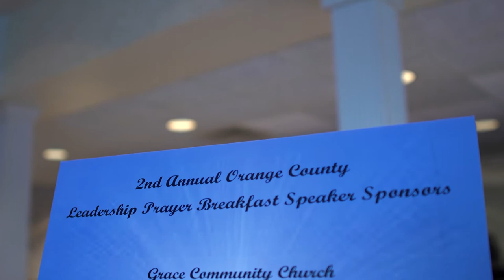Orange County, NY 2nd Annual Prayer Breakfast 11/10/16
Orange County Leadership Breakfast. Hosted by Orange County Executive: Steven M. Neuhaus